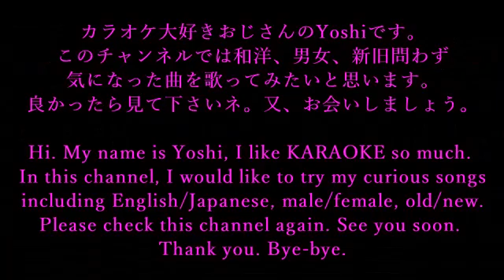ミュージカルRENTのSeasons of Loveを歌って見た。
還暦過ぎのおじさんがミュージカルRENTのSeasons of Loveを歌ってみました。おじさん一人で女性ボーカルもコーラスも歌い切り何とか頑張り切りました。気持ち悪いかもしれませんが…聞いて見て下さい。
Yoshi

Seasons of Love RENT Yoshi 物好き Curious カラオケ karaoke ♯歌ってみた。